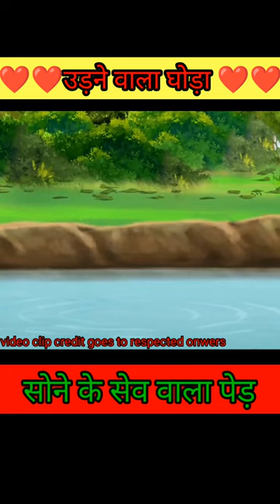उड़ने वाला घोड़ा ❤️🔥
उड़ने वाला घोड़ा ❤️🔥 viralcartoonshorts @payari_duniya
youtube shorts
viral short
trending Shorts
 shorts
 short
shorts feed
ytshorts
 trending Shorts feed
 youtube shorts feed
 viral short feed
trending Shorts feed India
 viral short feed India
shorts India
 short feed animation
shorts feed trend
cartoon shorts
 tiktok shorts
viral reels
 viral tiktok
 viral video
cartoon short
shorts story
 short
moco afiya
moco dog cartoon
moco dog cartoon hindi
Moco cartoon dog
Moco cartoon hindi mein
Anim
animation
3d animation
animaker
motion graphics
cartoon maker
css animation
2d animation
adobe animate
stop motion
blender animation
videoscribe
flipaclip
animation maker
lion 3d
stop motion animation
lottiefiles
lottie animation
elephant 3d
framer motion
rotoscope
dog 3d
keyframe
doodly
marmoset
opentoonz
pencil2d
synfig studio
cgi animation
pivot animator
anime 3d
iclone
lottie files
go animate
cat 3d
synfig
svg animation
toon boom harmony
animation composer
claymation
panda 3d
shark 3d
stop motion studio
fire alpaca
flipanim
bfx festival 2020
overflow animation
animation facts

3d animation facts
we bare bears facts
interesting cartoon characters
fun facts about animators
masha and the bear facts
bugs bunny facts
studio ghibli facts
cartoon cat facts
interesting questions about anin
stop motion facts
daffy duck facts
bugs bunny fun facts
stop motion facts
daffy duck facts
2d animation facts
stop motion animation facts
disney animation facts
20 facts about animation
mickey mouse history facts
computer animation facts
animals animation
animated animals
cute animation animals
animal animated picture
3d animal animation
funny animal animation
sea animals animation
cartoon animal animation
jungle animals animated
zoo animals animated
free animal animation
2d animal animation
animal animation 3d
low poly animated an
animal animation after errects
cartoon
cartoon cartoon
best cartoon
cartoon status
new status cartoon
cute cartoon status
funny cartoon status
animated short film
animated short film in hindi
cartoon movie
cartoon movies
cartoon hindi
animation
cartoon story
new cartoon
hindi cartoon
shorts
cartoon short hindi
horror cartoon shorts

Video Voice - Sandeep walia
video editing - Sandeep walia

IMPORTANT NOTICE
1. This video has no negative impact on the original works (It would actually be positive for them).
2.This video is also for teaching purposes.
3. It is not transformative in nature
4.I only used bits and pieces of videos to get the point across where necessary.
5. Some images are also used just for giving the clearance about the topic to the viewers.